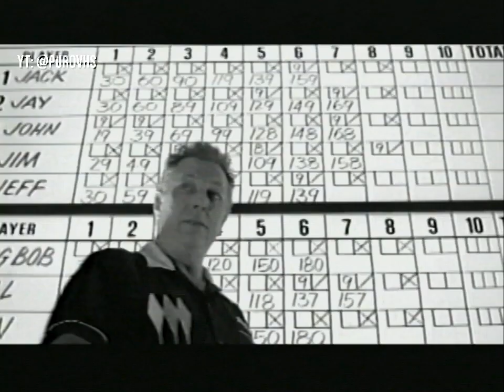Pleasantville (1998) Movie Trailer [VHS]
VHS capture.

Cast: Tobey Maguire, Reese Witherspoon, Paul Walker, Jeff Daniels, Joan Allen, William H. Macy, J. T. Walsh, Don Knotts